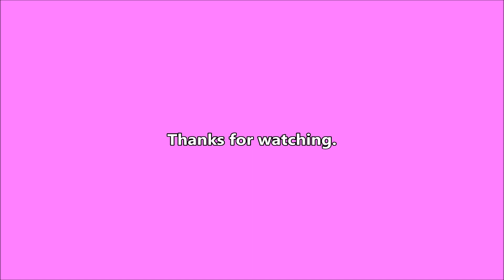Another Nice Day - 2022-06-21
More work on the next Miskatonic Repository project and a little on the current Down Darker Trails campaign.

Writing

Audio